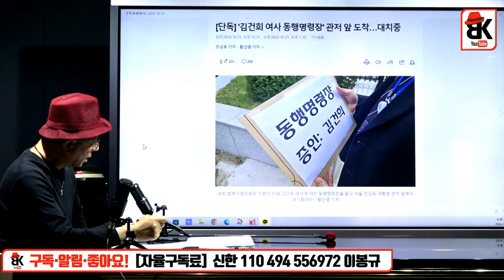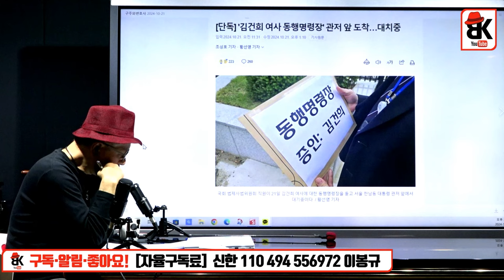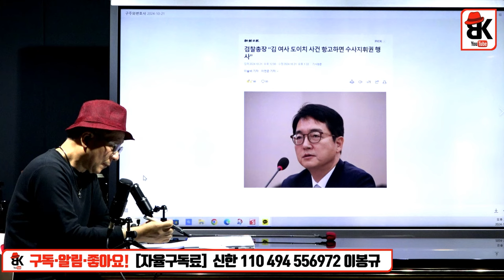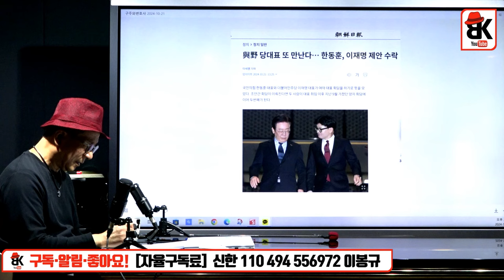한동훈과 이재명의 독대 깜부, 심우정 마저 왜 이러지? [구주와 변호사]